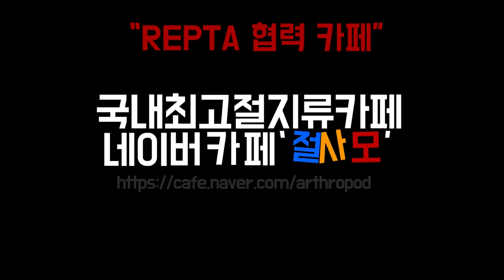골리앗만을 위한 안전 사육세트 '골리앗유체전용안전세트' 세팅법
탈피부절이 많은 골리앗 스파 및 유체를 안전하게 사육하기 위한 세트